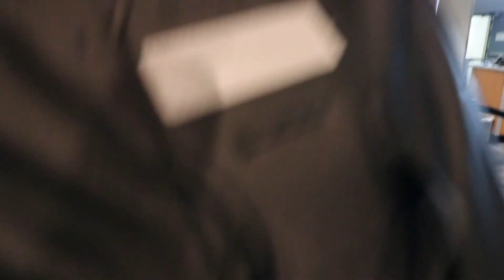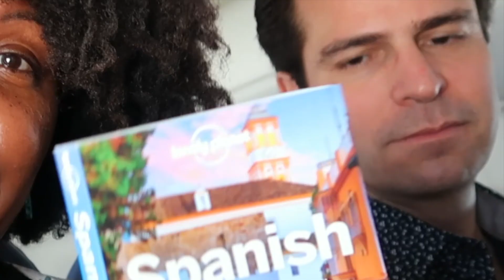MEXICO CITY (2019) VLOG #1: OUR FIRST ENCOUNTER w/the POLICÍA FEDERAL 🇲🇽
MEXICO CITY (CDMX) VLOG// Mexico City is the high-altitude capital of Mexico. It's known for its 13th- Century Aztec Temple known as the Templo Mayor. Starting at an altitude a little above 7,000 feet.
It's our first time in Mexico City and we're excited about all the things we have planned. So excited that we almost got fined at the Mexico City airport. It's all good! So learn from our mistake and you'll be just fine.
Heading to La Condesa, an interesting and unique neighborhood of Mexico City. It's supposedly has a hipster European vibe and comes alive at night.
HAVE YOU EVER BEEN TO MEXICO CITY? WHAT'S YOUR FAVORITE THING TO DO THERE?

GEAR:

Canon 80D
Go Pro Hero 7
Camera 3
Small Gimal Camera
Light Flexible Tripod w/ Remote
Everday Handheld Tripod
Drone 1

🙋🏾‍♀️ About Us🙋🏻‍♂️

We're Tanya and Dave. We moved from Boston to Austin and we're travel wanderers on a path to bring our love of travel and music together. Seeking out some of the coolest venues this world has to offer, exploring all that the great city of Austin has to offer...and of course enjoying some of the good food and adventures along the way. OF COURSE!!